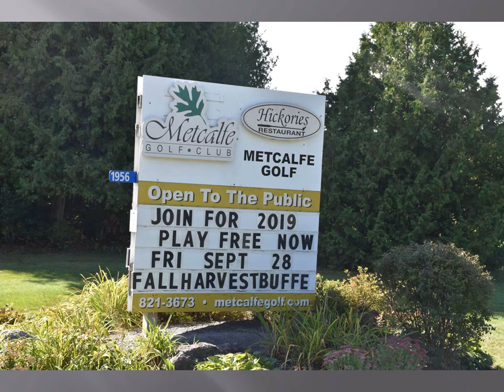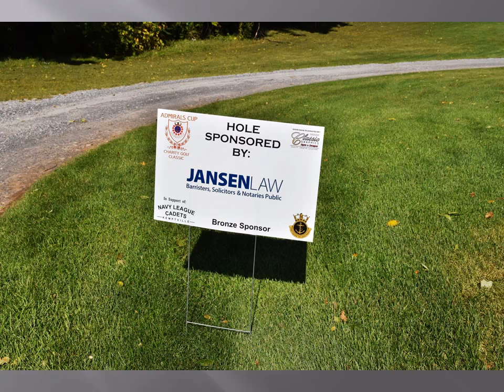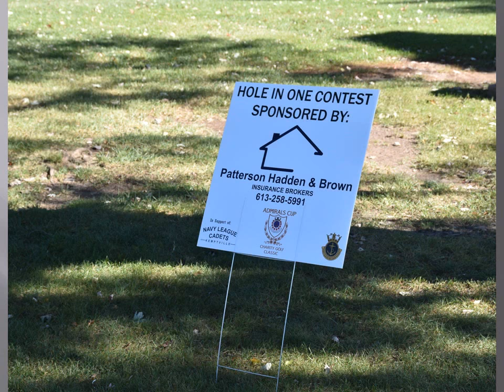Admirals Cup Charity Golf Classic 2018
Admirals Cup Charity Golf Classic 2018 for  Kemptville Branch of the Navy League of Canada